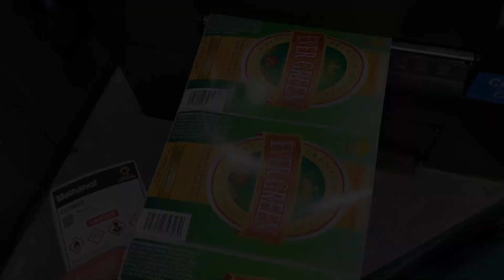EPSON C7500G - EPSON C6500 - colour label printers - Labels-U-Print ® - KTEC Group UK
With the versatile Epson ColorWorks C7500G (4 inch) and C6500 (8 inch) series you are able to print any size or shape full colour, spot colour or black and white labels you need up to 4 inches (102mm) wide model C7500G or 8 inches (203mm) wide model C6500.
The C7500g and C6500 take a large 8 inch diameter roll of plain media or tag or pre-cut labels then print your label design in high quality colour.
For pre-cut labels the C6500Pe model is fitted with a peel and dispense facility ideal for handing a printed and peeled label to an operator or a 'pick and place' apply robot for automated label apply in a production line.   For models C7500G and C6500Ae they have a built in guillotine that can optionally be set to cut off each printed label or tag (cut to sheet) or cut after the end of a run.  Both models are suitable for use with an optional roll rewinder to make neat printed rolls of labels or tag that can then be manually or automatically applied after printing as needed.

Labels-U-Print ® KTEC GROUP UK your award winning DIY label printer and supplies specialists. Printers, inks, 6000 label sizes and 34 materials to choose from.

Speak to really knowledgeable people 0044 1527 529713